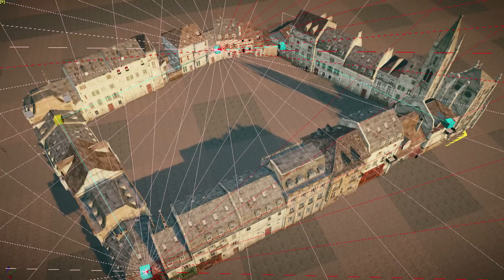Assassin's Creed Unity -- Experience trailer #1: New engine, New gameplay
Creative Director Alex Amancio presents you the technological leap which will allow you to live a unique experience in Assassin's Creed Unity. With a redesigned game engine, refined fighting skills and combat system, but also a breathtaking atmosphere: welcome to the true new-gen experience!